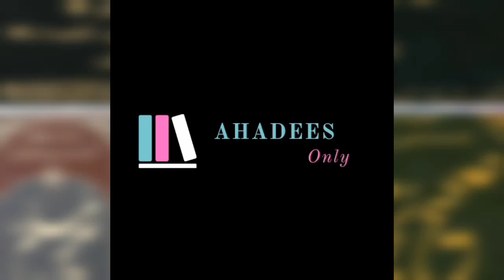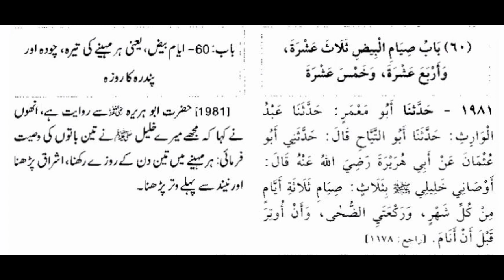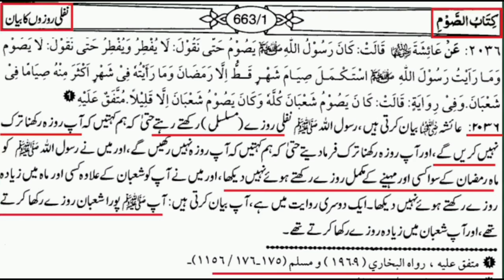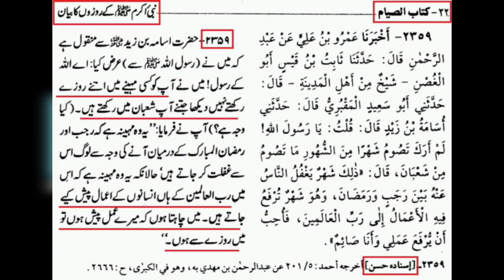15 Shaban Ke Roze Ki Fazilat || Shab e Barat Kab Hai 2022 || Shab e barat ke Nawafil || Ahadees Only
15 shaban ky roze ki fazilat sahe ul asnad hadees ki roshni main. 15 shaban ke nawafil or kya wakia he shaban ky mahina main hmary nama amaal Allah ky hazoor paish kia jaty hain sub janeye is video main.
shab e barat ki haqiqat sahe ul asnad hadees ki roshni main. shabrat ka concept jo harmy haan paya jata hai is koi asal bi deen islam main majod hai ya ye logo ki khud sakhta bnai hoi koi raat hai is video main hum insha Allah ye jany ki koshish kryn gy